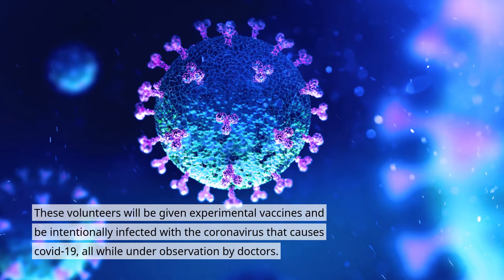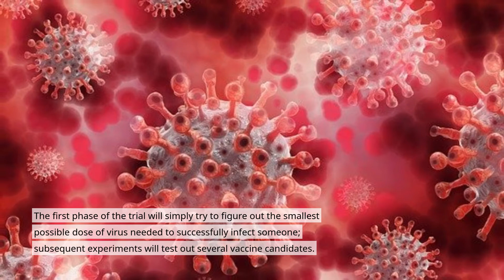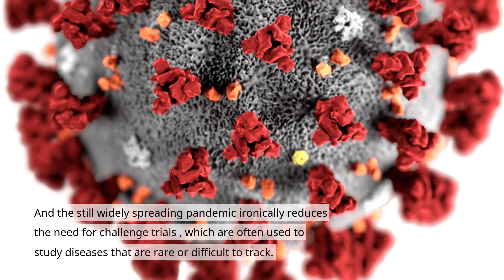Covid Vaccine - UK Will Intentionally Infect Volunteers With the Coronavirus for Vaccine Trials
In this video you will know about covid, covid 19 vaccine, covid vaccine, coronavirus uk.